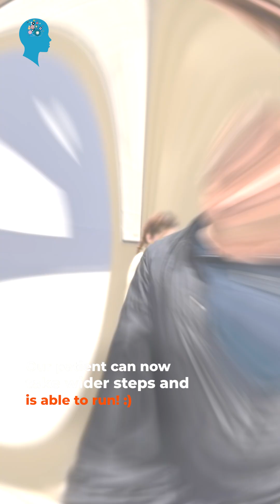63 years old patient has been suffering from Parkinson's disease for 5 years...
Witness the transformative power of Deep Brain Stimulation in Istanbul. A 63-year-old patient, who had been struggling with Parkinson's disease for five years, experienced significant relief after undergoing this innovative procedure.

Before the surgery, the patient faced debilitating challenges, including difficulty walking and significant motor impairment. However, with the help of advanced neurosurgical techniques, we were able to alleviate these symptoms and improve the patient's quality of life.

Leveraging advanced technology, detailed MR imaging was being conducted to precisely identify the optimal electrode placement for Deep Brain Stimulation (DBS). An experienced neurosurgeon successfully performed the DBS procedure, followed by careful programming of the stimulation settings.

DBS is a minimally invasive procedure that involves implanting a small device in the brain to deliver electrical stimulation to specific areas. This stimulation helps regulate abnormal brain activity, providing relief from symptoms such as tremors, rigidity, and slowness of movement.

At our company, we are connecting patients to provide advanced treatments for Parkinson's disease and other neurological disorders

By choosing Atilla YILMAZ Travel, you're investing in a world-class company with a proven track record of success. We are helping patients with movement disorders, including Parkinson's Disease, Dystonia, Huntington's Disease, Essential Tremor, Epilepsy, and Neuropathic Pain. Our team of experts is dedicated to guiding you through the entire treatment process, from initial consultation to post-surgery follow-up.

Learn more about how DBS can transform your life.

❗DON’T BE LATE FOR TREATMENT❗

We wish you healthy days. 🙏

📍 Our treatments are provided in contracted health institutions that have a health tourism authorization certificate.